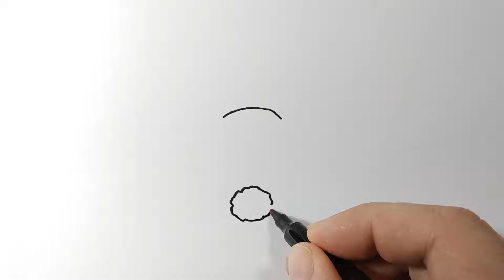Простые рисунки, Рисуем собаку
Привет) Рисуем собаку со спины) Очень легко нарисовать, сможет любой желающий)